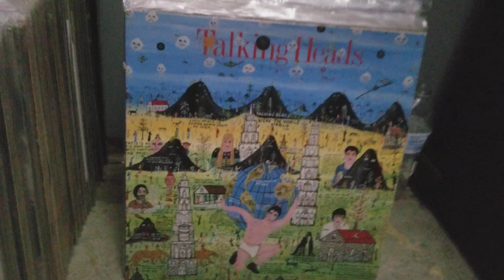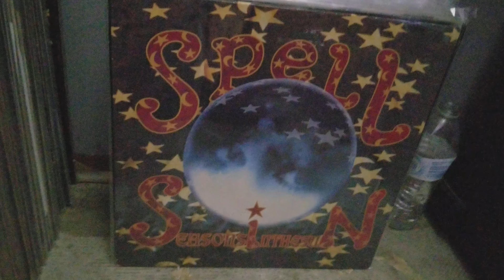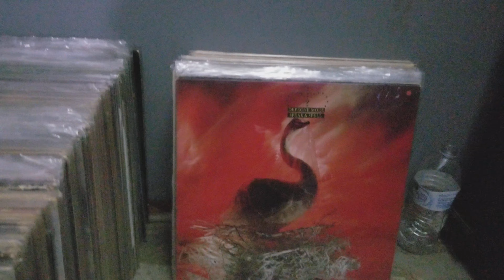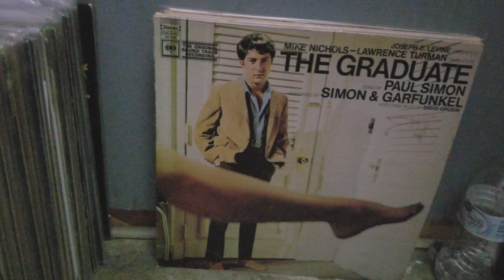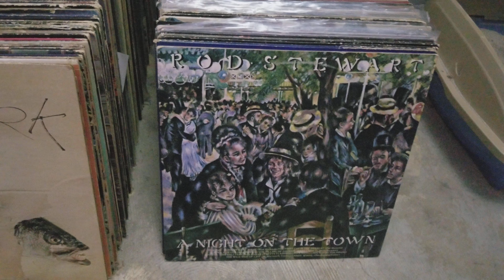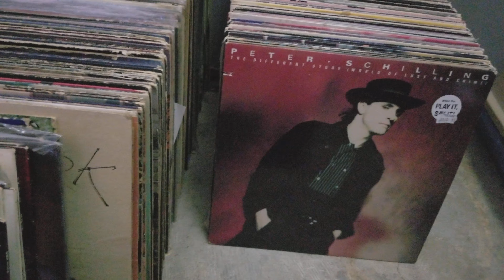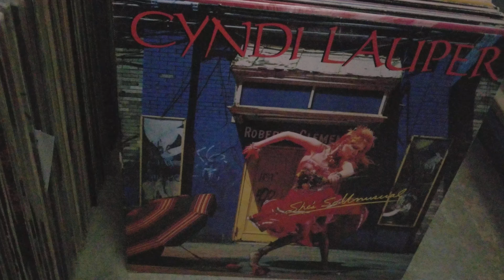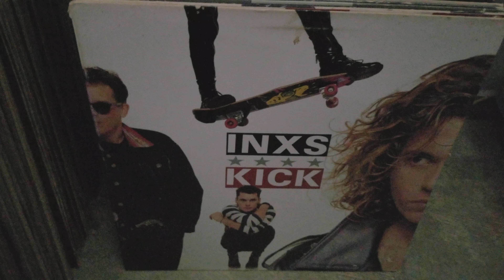My entire record collection part 3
600 records. Everything from Goth, experimental,  Neo folk,  To eighties classic rock, Soundtracks. Sixties music. Among them extensive collections of David Bowie Siouxsie and the Banshees, Death in June,  And others.  Mostly originals,  Very few re-issues.